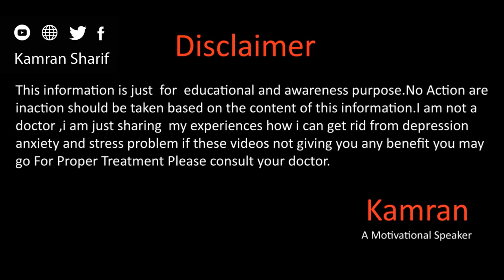Tanhai Aur Depression By Kamran Sharif Rat Park Experiment By Dr Brouce Alexender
Hope you will be doing fine there in this video Mr. Kamran Sharif will share how a person becomes mentally ill or depressed and anxious for being alone for more details watch my video.
Gmail
You Mar Write us email at